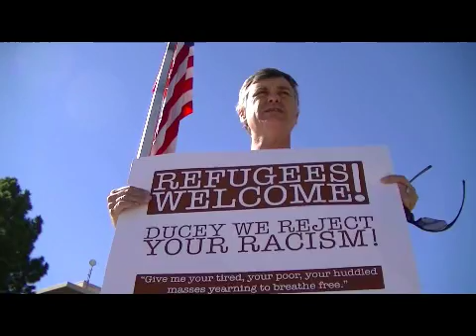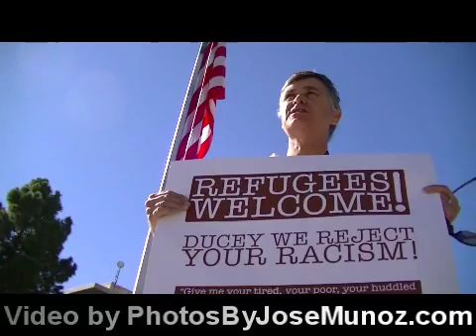2015 11 17 Community Rallies Against Gov Ducey’s Racist Anti Refugee Announcement